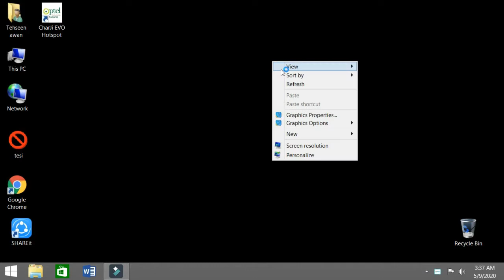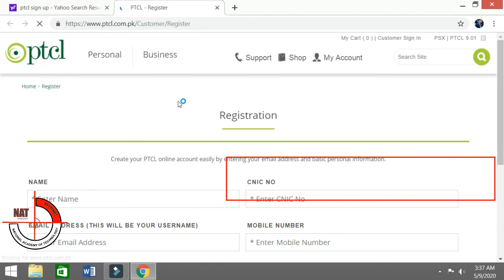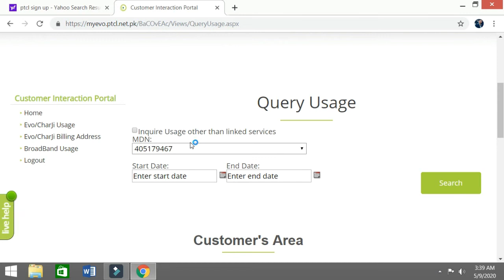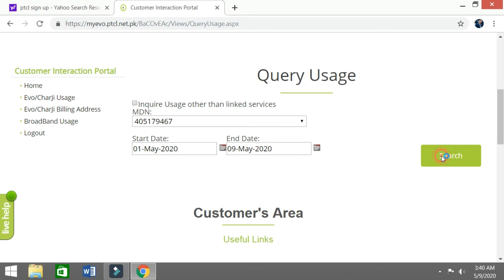How to check Charji evo Cloud Remaining Data MBs in mobile|PC charji Data MBs Ptcl| Nat Pakistan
Asslam o alaikum. I'm Tehseen Ahmed Awan from “NAT Pakistan”
In this video i'll show you:
1.   How to check Charji evo Cloud Remaining Data MBs in mobile
2.   Find remaining Data
3.   Evo charji data usage
4.   Find PTCL bill online at home.